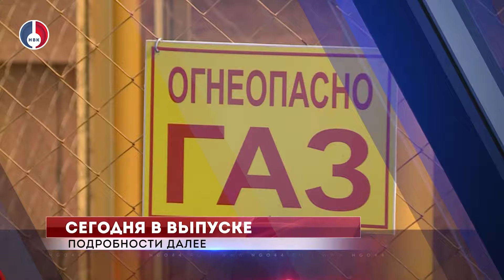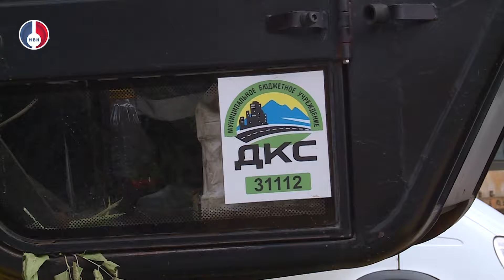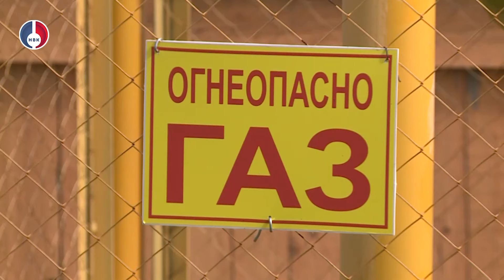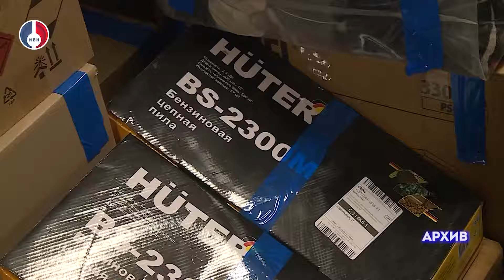"ОБЪЕКТИВ" от 23 июля 2024 г.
-  Продолжаем рассказывать о ситуации с мусором на территории города.
- Почти 700 садовых некоммерческих товариществ могут быть газифицированы в Свердловской области
- В Самоцветах установили современную и более мощную дизельную электростанцию
- Театр кукол «Сказ» завершил 67-ой театральный сезон.